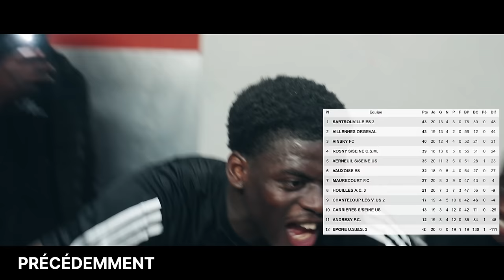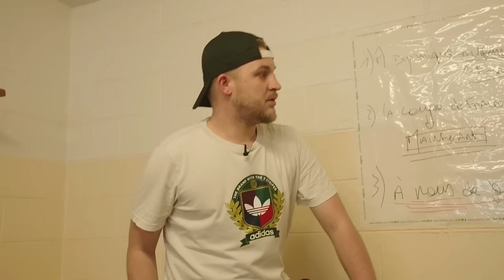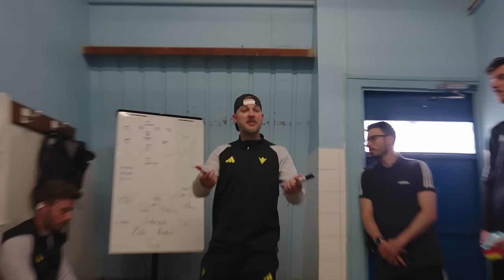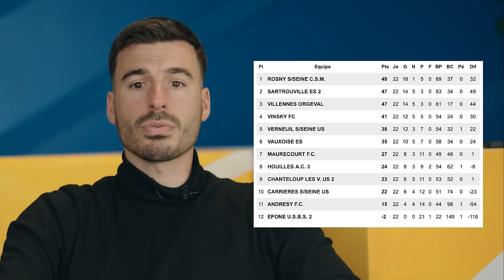SI ON GAGNE ON MONTE, SI ON PERD LA SAISON EST FINIE (ÉPISODE 16 - SAISON 23/24)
On arrive à la fin de la saison. Tout se joue maintenant !